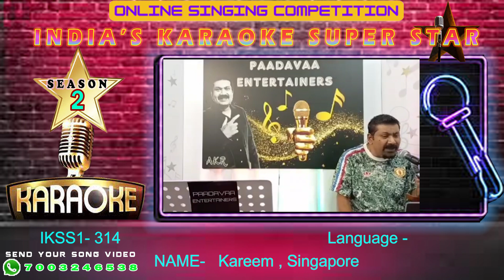Kareem - INDIA'S KARAOKE SUPEER STAR- Season 2 -Online Singing Competition.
The INDIA'S KARAOKE SUPEER STAR- Season 2, an online singing competition, serves as a platform for Indian vocalists to exhibit their talents to a global audience. Organized by the Indian Online Singing Competition Forum, this remarkable online event promises to showcase the diverse and rich pool of singing talent in India to the world. Support this singer by offering encouragement and, if you're inclined, consider joining the competition yourself! # INDIA'S KARAOKE SUPEER STAR- Season2#indianonlinesingingcompetitionforum